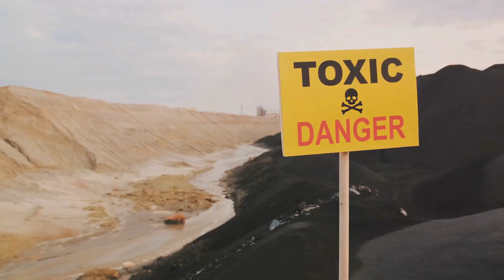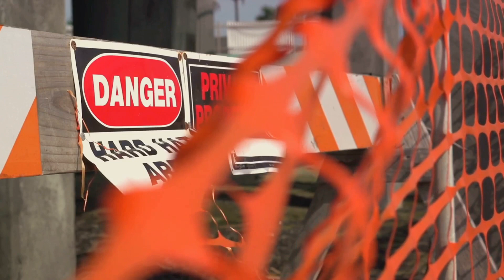The Dark Secrets of Stringfellow Acid Pits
The Stringfellow Acid Pits, a site with a complex and troubling history, have significantly impacted the local environment and community. In this video, we will explore the environmental and public health issues associated with the Stringfellow Acid Pits. From its closure to the long-term consequences, we will delve into the challenges and lessons learned from this environmental justice case. Join us as we uncover the story of the Stringfellow Acid Pits and the ongoing efforts to address its legacy.